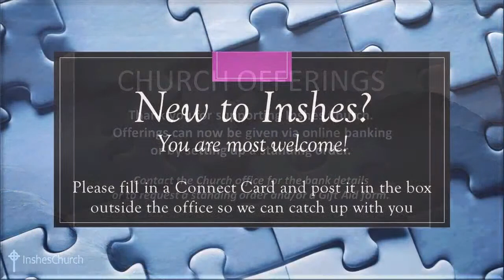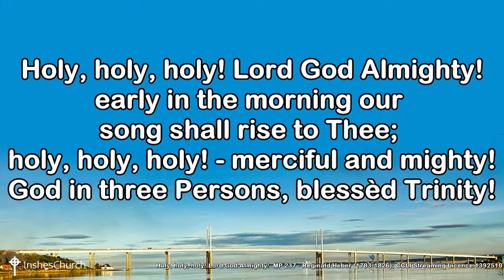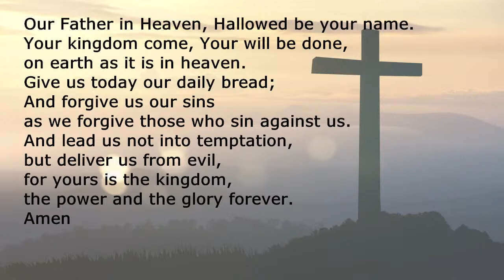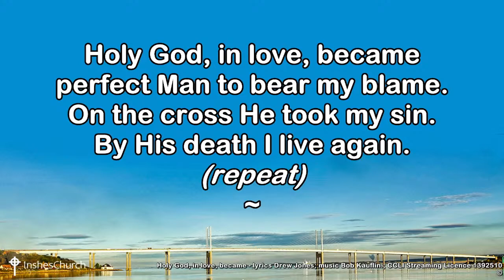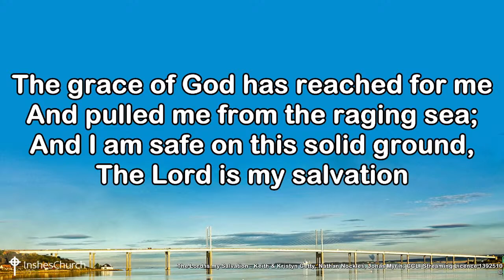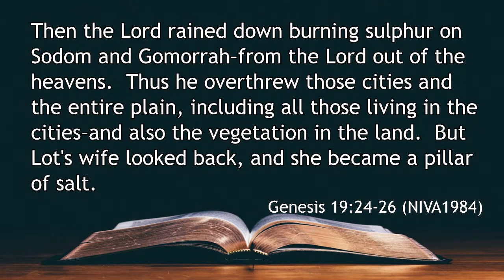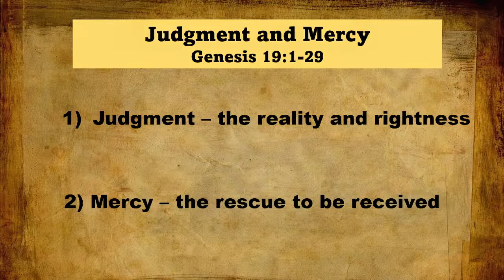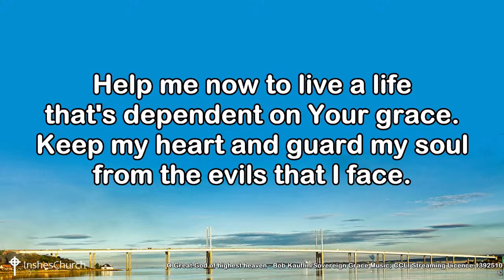Inshes Church Livestream Service 20th November 2022 10.30am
Welcome & Notices, Gavin MacKenzie.  David Scott leading and preaching, and Alan Buist leads our intercessory prayers.  We continue to follow the story of Abraham reading from Genesis 19 and consider the passage under the sermon heading ‘Judgement and mercy’.